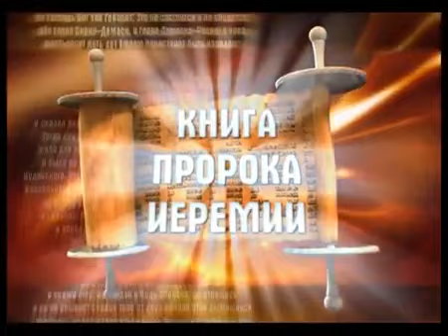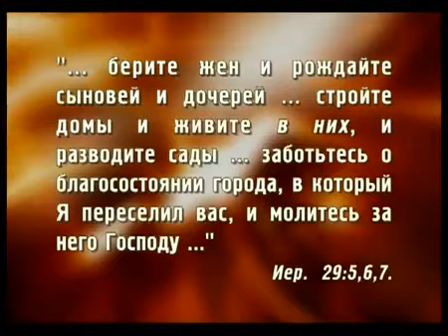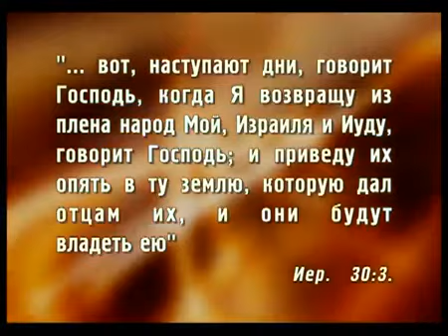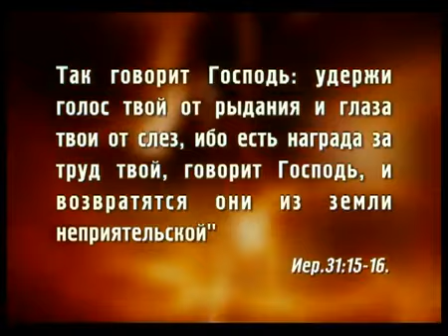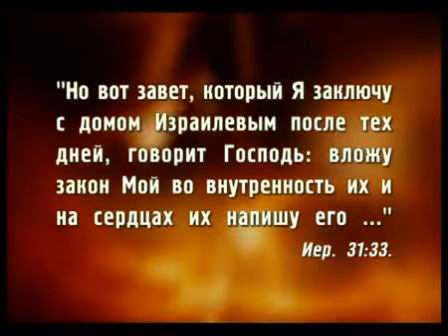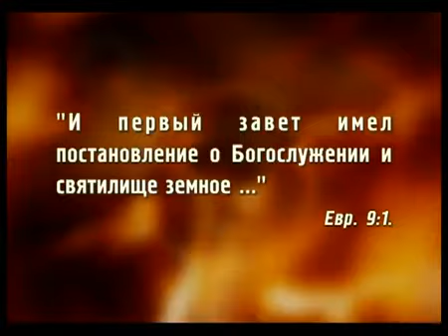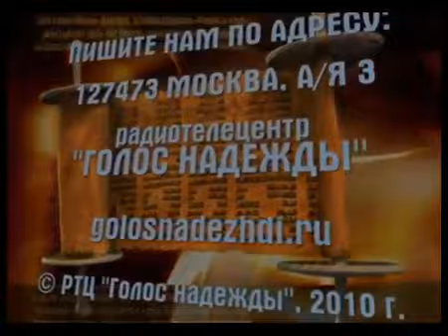Великие пророки Библии (2) - Иеремия - Передача 05